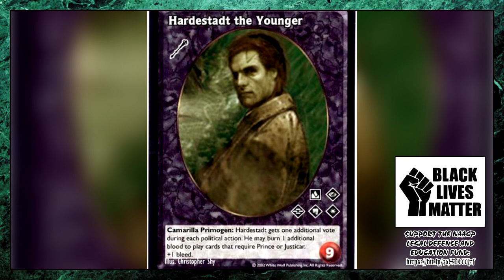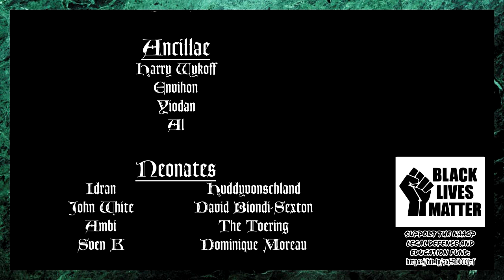Vampire: The Masquerade - Who's Who - Hardestadt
It is my firm belief that the violence and punitive measures employed against the African-American community of the United States of America, and of people of color across the world, has caused untold damage, is unjust, disproportionate and should be condemned. George Floyd and so many more people murdered by law enforcement officers must have justice.

If you want to help support the movement for change, I strongly suggest you go to see what you can do to help and stand in solidarity with this movement.

If you want to donate to a good cause, there are many links there, and the link in my video, leads to the National Association for the Advancement of Colored People's Legal Defense and Education Fund.

Hardestadt is easily one of the most famous Ventrue in the clan's history, and although he may have lacked Mithras strength, Baron Victor Temple's suave and charisma or Fiorenza Savona's tactical and strategic acumen, it is undeniable that the world of Kindred would not be the same if he had not gathered together the Founders and worked hard to establish the first of the vampire sects.

Join me as we learn more about this bombastic, loud and easily-angered kindred's history and his ultimate fate.

Lore sources:
Vampire: the Masquerade - Core Rulebook (Revised)
Giovanni Chronicles
Transylvania Chronicles
New York by Night
V5 Anarchs
V5 Camarilla
Dark Ages: Vampire
Clanbook: Ventrue Revised

Want to help decide what content to focus on in the future? For a dollar a month, you can join in on the fun!

Music from:
Vampire: the Masquerade - Redemption
"Untold Stories" by Alexander Nakarada